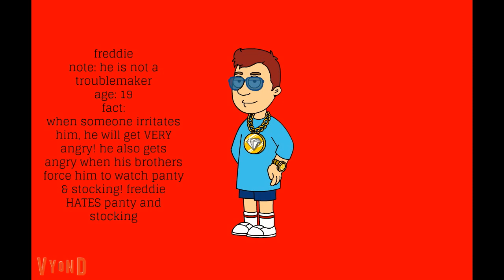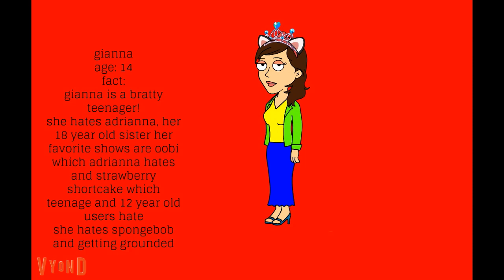Characters with Handicapps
note: the fact adrian likes anime was mentioned by lester

Made by Simsfanatic1997